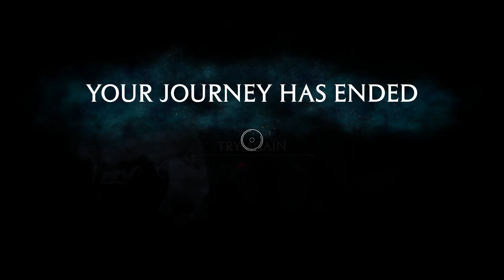DRAGON FIGHTING RING?! - HOGWARTS LEGACY Let's Play Part 61 (1440p 60FPS PC)